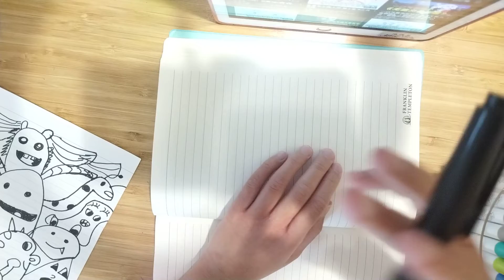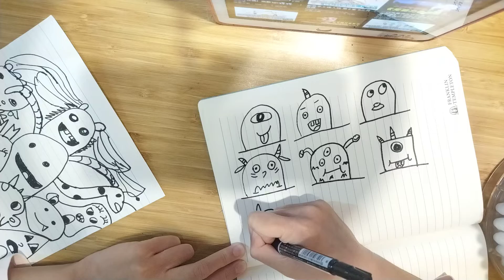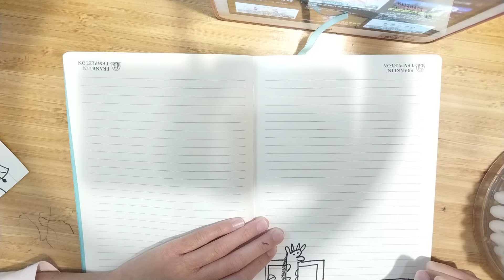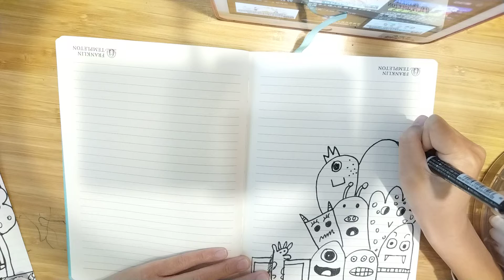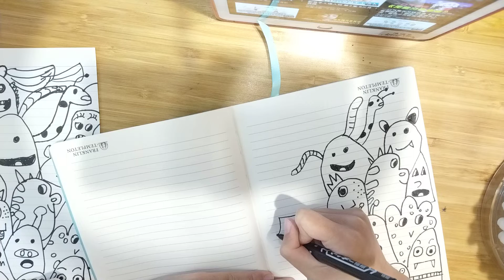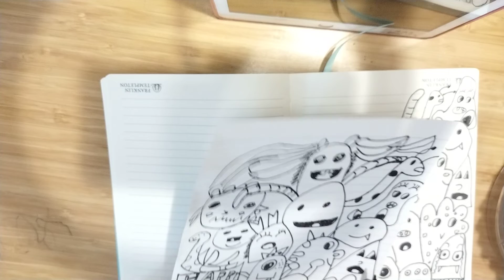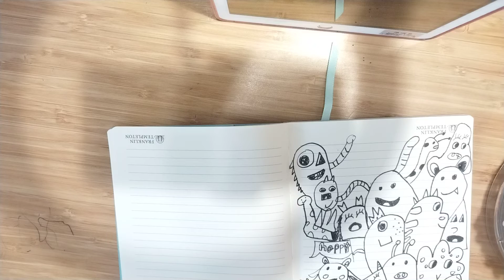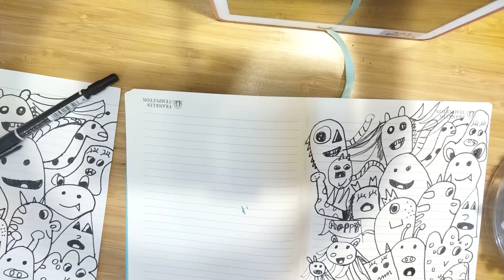Trik menggambar untuk anak anak How to drawing easy way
Cara dan trik untuk menggambar untuk anak anak LBH mudah. how to drawing is easy way is best trick for kids .